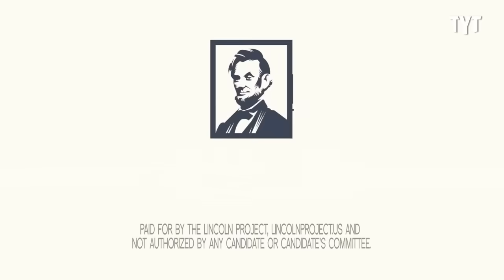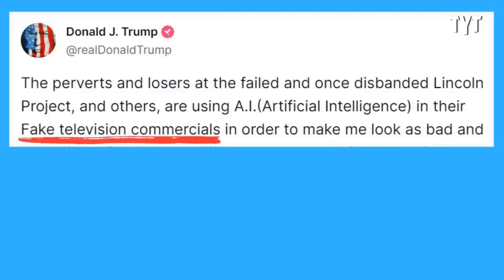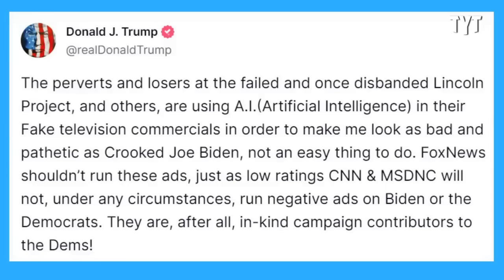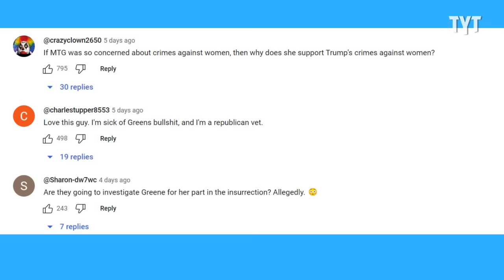Trump Erupts Over BRUTAL New Ad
Watch: MTG's Hypocrisy Gets Thrown Back In Her Face

Former President Donald Trump gets hit with yet another devastating ad by The Lincoln Project. David Shuster breaks it down on Rebel HQ.